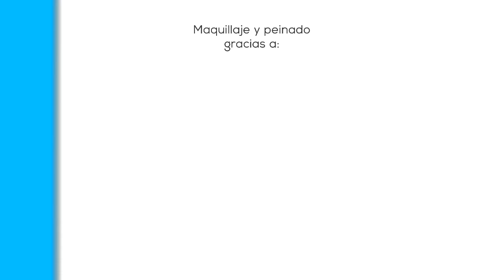Noticiero LPG 21 enero: Presidente Bukele aseguró que ya se solucionó la crisis de agua potable